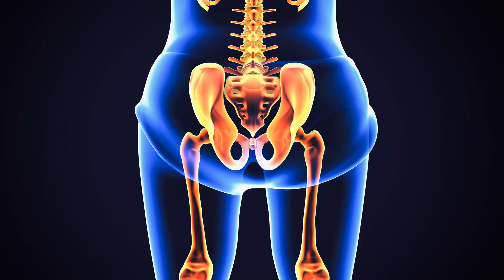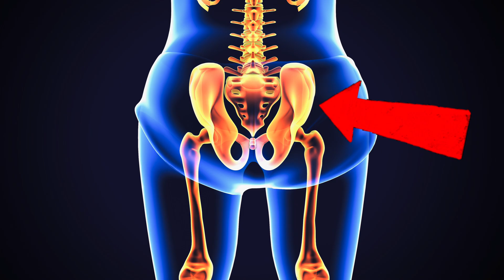Ankylosing Spondylitis updates in diet, the gut microbiome, exercise and more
Autoimmune back disease in a younger population. But it's not just a back condition, it is so much more. First do you have the correct diagnosis? Second, while there are many excellent medications out there, lifestyle impact is a big part of this condition. If you have AS or know someone who does, has this impacted your life? Drop a comment.

00:00 Intro: Understanding Ankylosing Spondylitis 🦴
00:19 Prevalence and Demographics of Ankylosing spondylitis 📊
00:33 Misdiagnosis: A Critical Issue in Ankylosing spondylitis 🔍
01:19 Inflammatory vs. Regular Back Pain 🔥
02:12 Associated Health Risks of Ankylosing spondylitis 🚨
02:45 Increased Hip Fracture Risk in Ankylosing spondylitis Patients 🦯
03:27 Impact of weight and BMI on Ankylosing spondylitis Inflammation ⚖️
03:52 Exercise: A Key Component in Ankylosing spondylitis Management 🏋️
04:58 Yoga vs. Aerobic Activity for Ankylosing spondylitis 🧘
05:30 Wearable Devices: Enhancing Home Exercise 📱
05:54 Movements to Avoid doing with Ankylosing spondylitis ⚠️
07:26 Diet and Gut Microbiome in Ankylosing spondylitis Research 🍽️
08:44 Potential Benefits of Diet In Ankylosing Spondylitis 🥗
09:55 The Good news: NSAIDS and the rate of heart attacks/strokes etc in Ankylosing Spondylitis
11:00 Lifestyle interventions including mental health, depression in Ankylosing Spondylitis

*The wearable study was from 2022 (not 2020)
*NSAiDS can increase blood pressure among other symptoms. Be careful if using!

* The information in this video is not intended to be a substitute for professional medical advice, diagnosis or treatment. This video is for general information purposes only and does not replace a consultation with your own doctor/health professional.